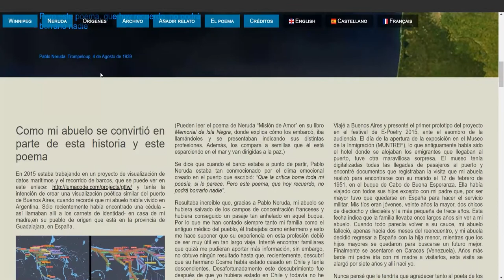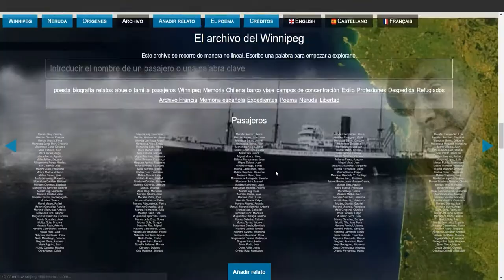El Winnipeg, el barco de la esperanza - María Mencía